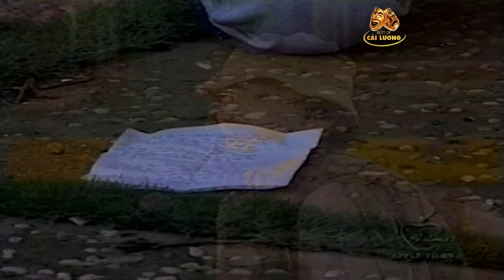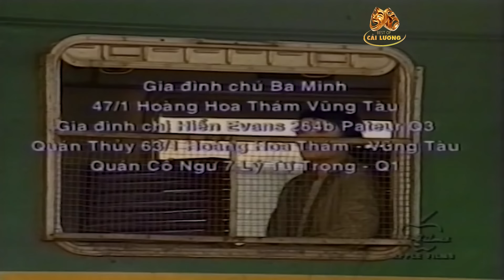NƯỚC MẮT CHIA LY - MINH VƯƠNG, TÀI LINH | Cải Lương Xưa Xã Hội Hay Nhất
🎭 Best of Cải Lương - Nơi lưu giữ những giá trị tinh hoa của nghệ thuật cải lương. Cùng thưởng thức những giọng ca vàng, những câu thoại bất hủ của các nghệ sĩ như Minh Vương, Lệ Thủy, Vũ Linh, Tài Linh, ...